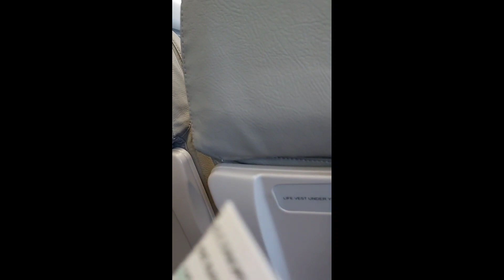Bye pinas..hello saudi..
balik trabaho na uli mga ka itoy..bye muna pinas ..hello saudi..para sa ekonomiya..para sa pamilya..konti tiis p..